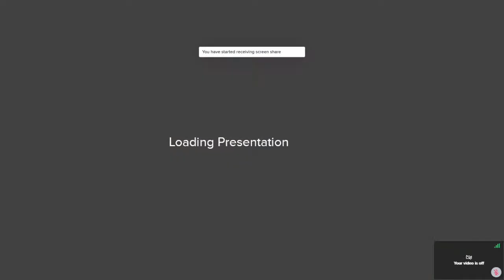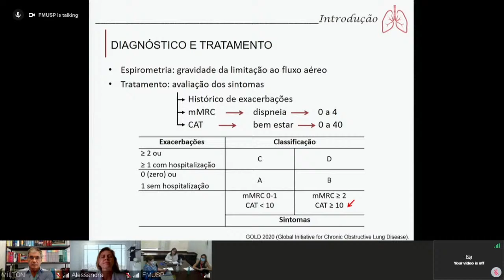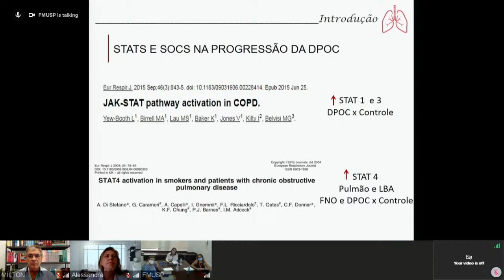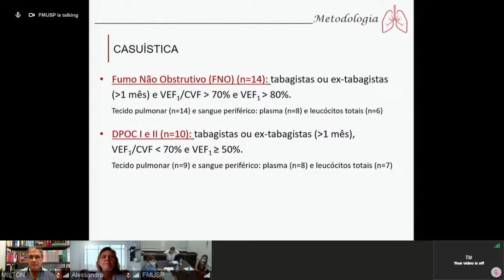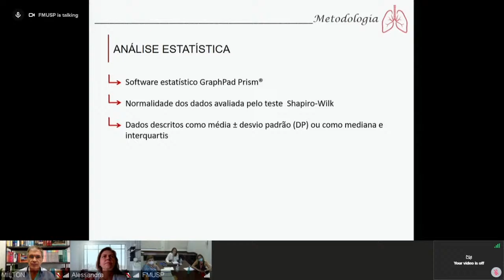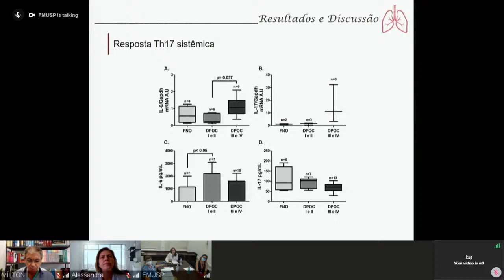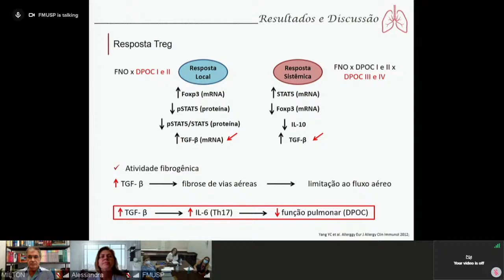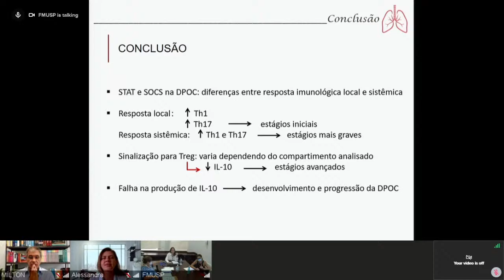Defesa de Tese FMUSP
Defesa